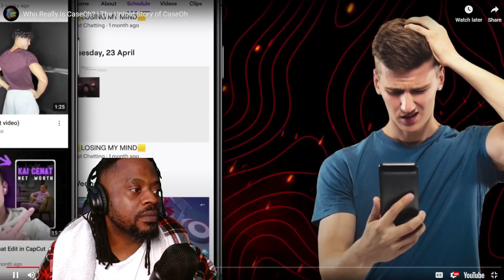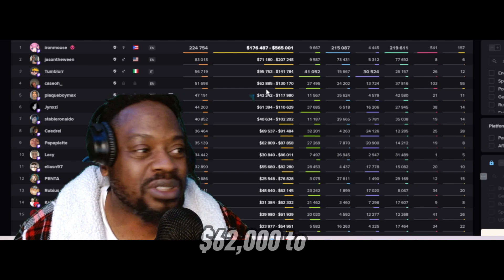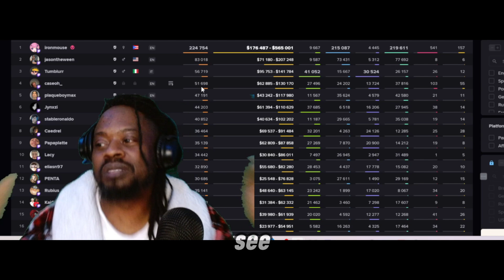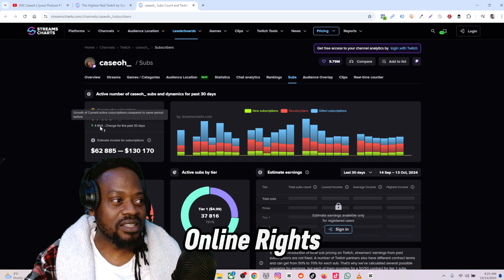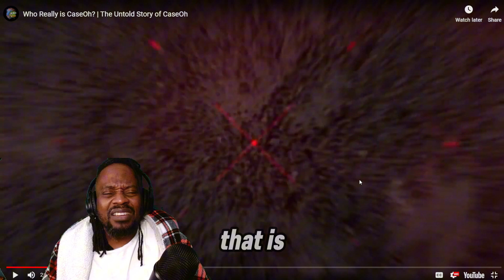Against All Odds: Caseoh's Wild Ride to Twitch Fame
**Meet Caseoh, the unlikely Twitch sensation who rose from humble beginnings to become a streaming phenomenon. From maintaining lawnmowers to unclogging sewers, Caseoh's unconventional path to success is a true rags-to-riches tale

Other CHANNELS

RAWGII FOREX - Learn how to make money from home